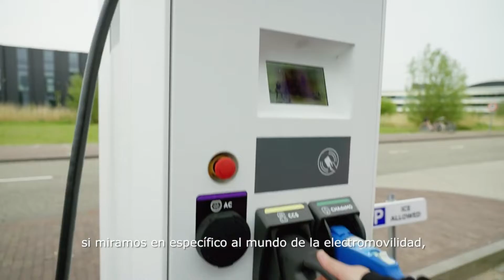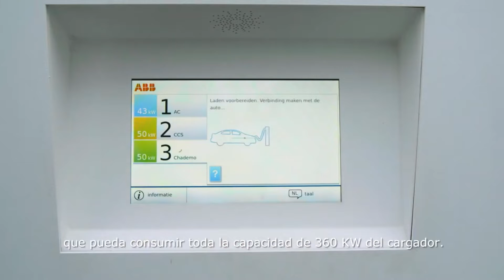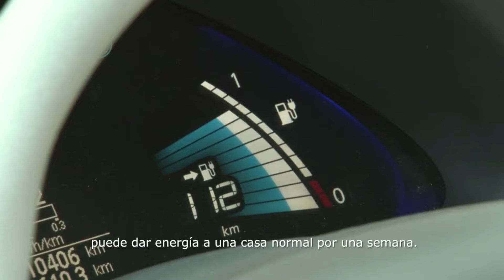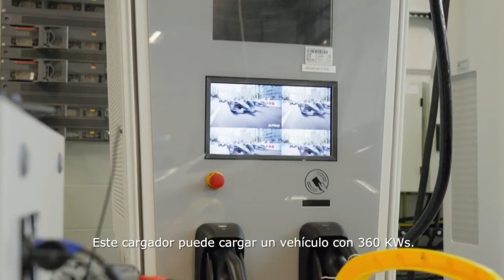Ruta Verde- Capítulo 203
Un extracto del Capítulo 203 del programa Ruta Verde conducido por Carola de Moras y  Alberto Álvarez.  Aquí viajan a nuestra fábrica en Holanda para aprender sobre los nuevos avances en autos de energía eléctrica y sus aportes a un ambiente más sustentable.